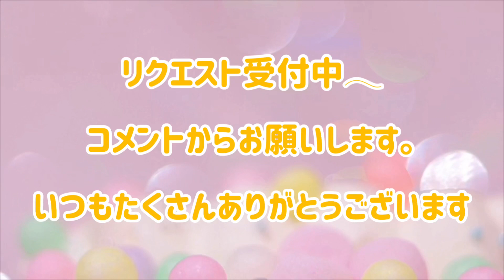【手作りアルバム】フィルム風パラパラめくれる仕掛け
🐹毎週水曜と土曜に更新しています

動画を見て作った作品の投稿にタグ付けしてくれると嬉しいです

リクエストはTwitterのDMでも受け付けています

DOVA-SYNDROME
効果音ラボ
MusMus